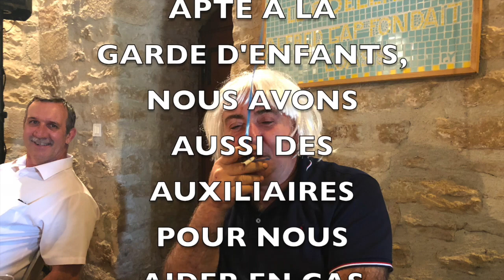LA GARDERIE KILLI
Cette vidéo traite de LA GARDERIE KILLI